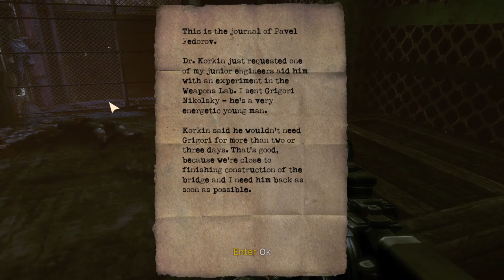Singularity [4] Bugging Me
Weird difficulty spike. Also very funny to have a section where it's like "oh they're too strong you should sneak around" and have them die from a single shotgun blast.